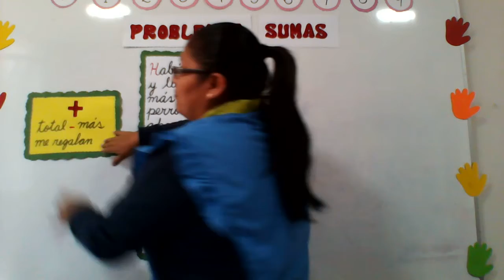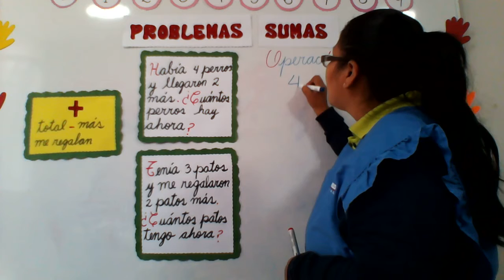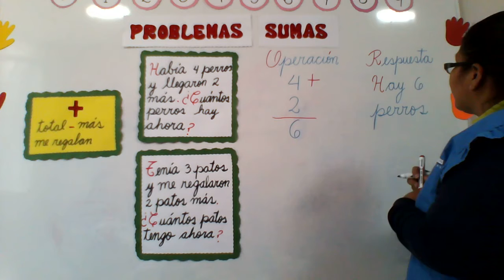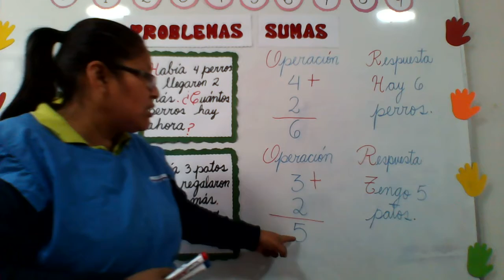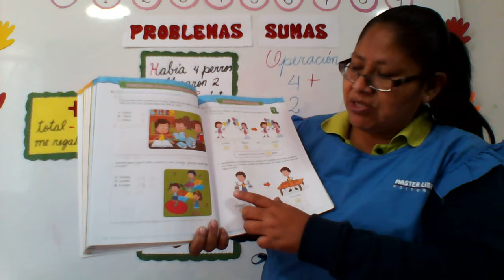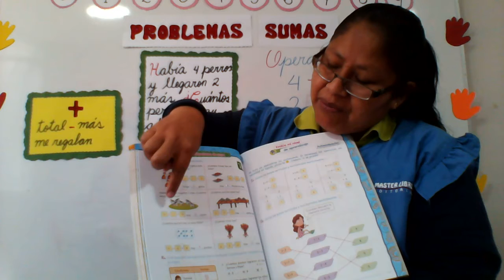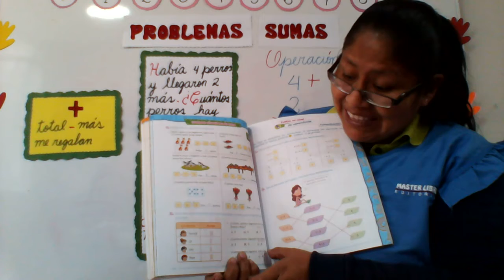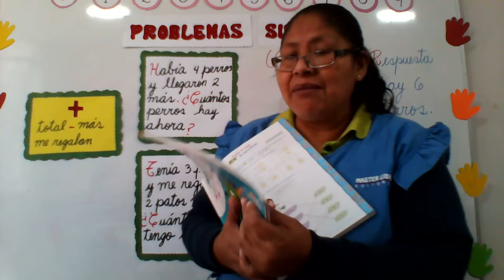PROBLEMAS DE SUMAS